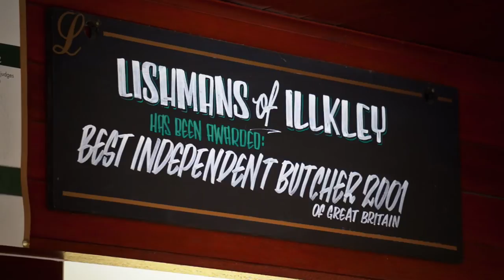Lishman's of Ilkley. Butchers and Delicatessen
We are committed to sourcing the best quality highest welfare meat available to us locally.We want our customers to enjoy a great shopping experience.